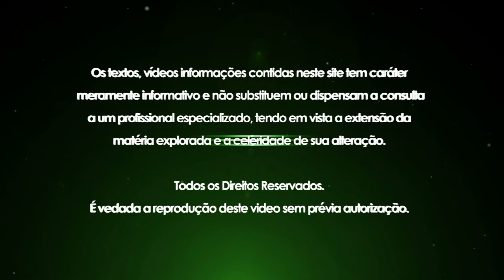Produtos Sem Similar Nacional -- ICMS 4% - Sevilha Contabilidade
Produtos Sem Similar Nacional -- ICMS 4% - Sevilha Contabilidade -- Vicente Sevilha Jr.
A nova alíquota de ICMS de 4%, aplicável nas operações interestaduais com produtos importados, não atinge os produtos considerados sem similar nacional.